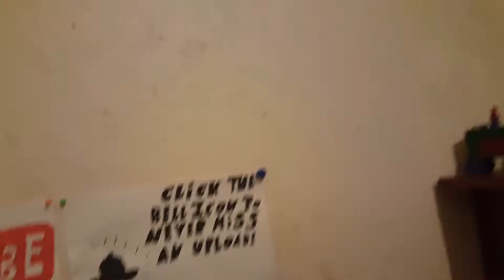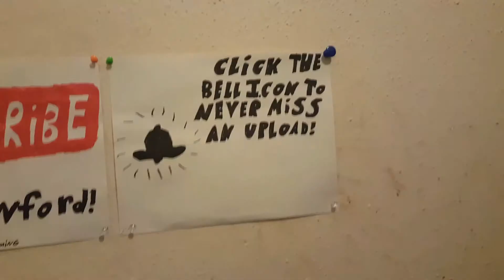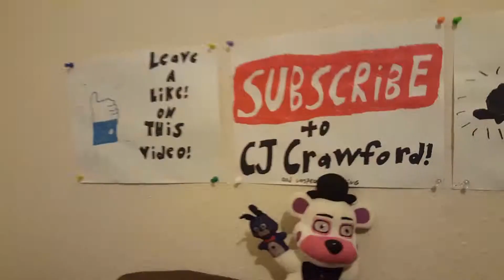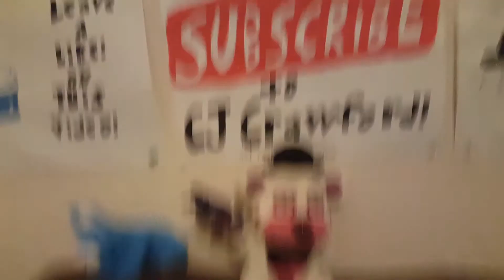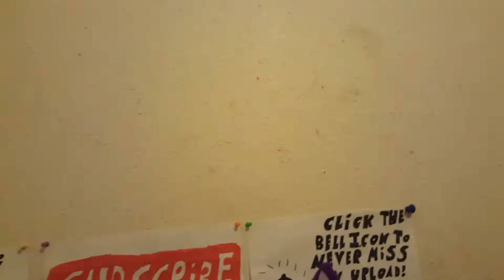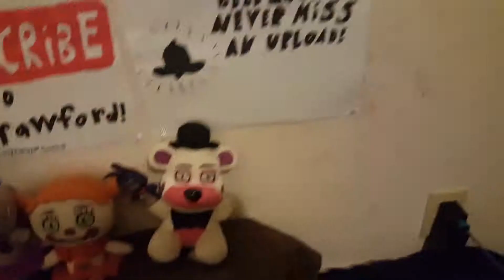FNAF Sister Location plush ep:17 - (Bon Bon's Famaily!!)